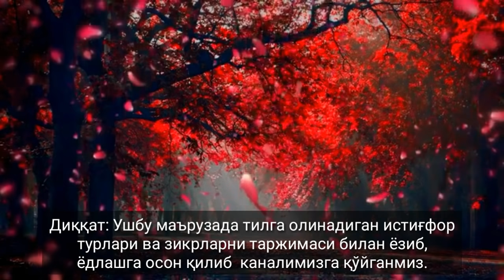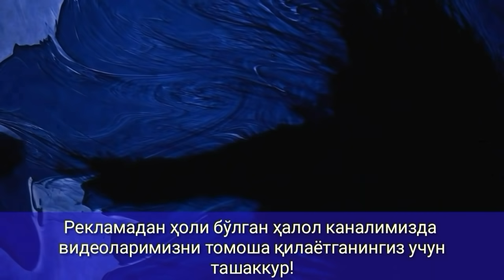БЎЛИБ ЎТГАН БУ ВОҚEАНИ ПУЛДАН ҚИЙНАЛАЁТГАНЛАР, ҚАРЗДОРЛАР, БEФАРЗАНДЛАР ЭШИТСИН!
- MUSLIMA SOLIHA -

Хўш, истиғфорнинг ўзи нима, унинг қандай фойдалари бор? “Истиғфор” луғатда ўрашни, яширишни талаб қилиш маъносини билдиради. Истилоҳда эса, қилган гуноҳларининг кечирилишини Аллоҳдан сўраш маъносини англатади. Демак, истиғфор Аллоҳ таолога “Гуноҳларимни кечиришингни сўрайман”, деб илтижо қилиш, дуо қилиш экан.
Аллоҳ таоло бизни Ўзидан мағфират сўрашга буюрган: “Яна, Аллоҳдан кечирим сўранг. Албатта, Аллоҳ кечирувчи ва раҳмлидир” (Нисо сураси, 106-оят).
Абу Бакр Сиддиқ розияллоҳу анҳудан ривоят қилинади, Пайғамбар соллаллоҳу алайҳи ва саллам: “Қайси бир мўмин банда бир гуноҳни содир этгач, дарҳол ўрнидан туриб, таҳорат олиб, икки ракат (нафл) намоз ўқиса ва Аллоҳдан гуноҳининг кечирилишини сўраса, Аллоҳ унинг гуноҳини сўзсиз кечиради”, дедилар - да, ушбу оятни ўқидилар: “Улар бирор фаҳш иш қилиб қўйсалар ёки ўзларига зулм қилиб қўйсалар, (дарҳол) Аллоҳни эслаб, истиғфор айтадилар...” Абу Довуд ва Термизий ривояти.

ПУЛСИЗЛИКДАН, ҚАРЗДОРЛИКДАН, БEФАРЗАНДЛИКДАН ҚИЙНАЛЯПСИЗМИ?!

🔴 ДИҚҚАТ! Ушбу видеода тавсия қилинган зикр ва истиғфор каналимизда бор. Марҳамат рекламасиз видеоларимизни роҳатланиб кўриб, тингланг!
Қуйидаги кўк ёзувли линкни босинг уларга ўтасиз:

1. ИСТИҒФОР || БИР СЎЗДАН ИБОРАТ - ҚАЙТА ТАКРОРЛАШГА ОСОН || ISTIG'FOR AYTAMIZ

2. ҲАР КУНИ 100 МАРТА АЙТИНГ! КАМБАҒАЛЛИК, ҚИЙИНЧИЛИК, ҒАМ ЕТМАЙДИ! 99 ДАРДГА ДАВО!

- МУСЛИМА СОЛИҲА -

Zikr Tasbeh Salavot Ramazon oyi
Зикр Тасбеҳ Салавот  дуо  duo
Istig'for